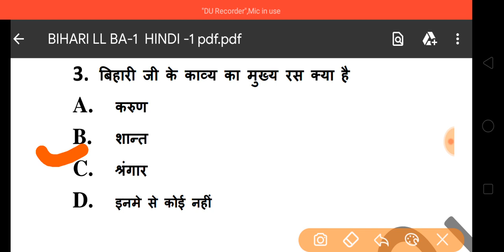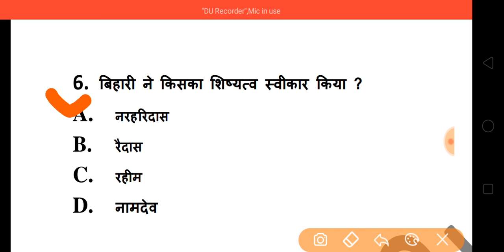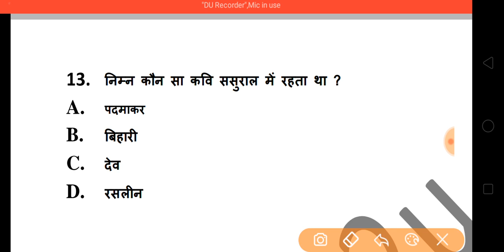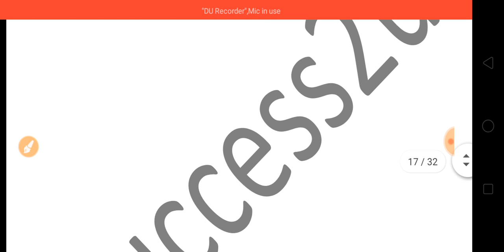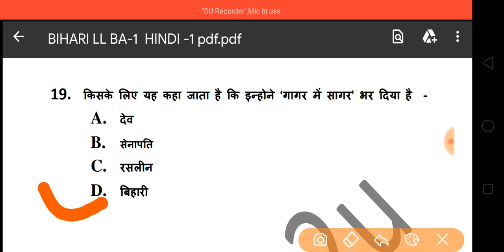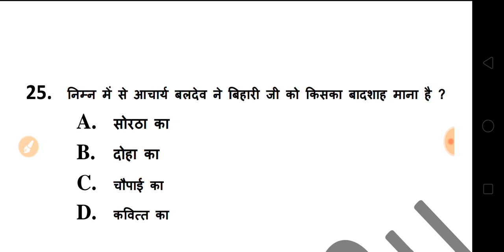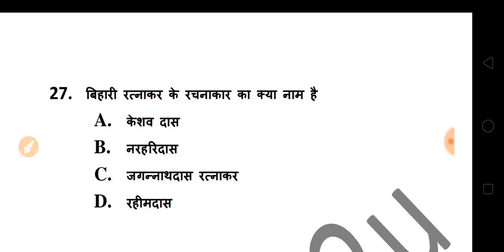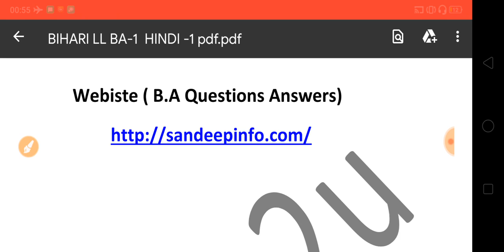बी. ए. प्रथम वर्ष हिंदी मॉडल प्रश्न 2020 | BA Hindi Model Paper 2020 | ba hindi questions 2020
HELLO DOSTO,